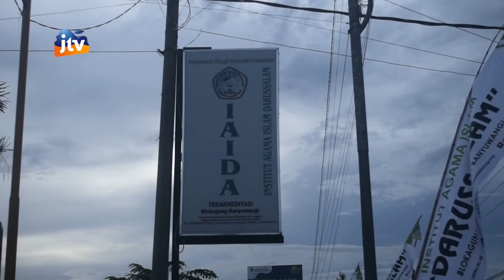MUSCAB IKA PMII KE DUA AKAN DIHADIRI RATUSAN PESERTA